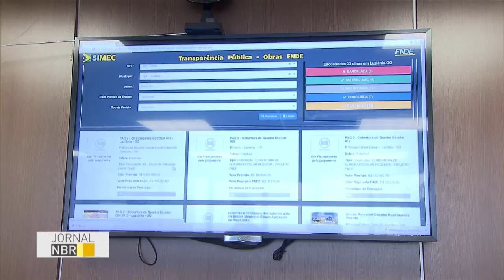Portal na internet disponibiliza informações sobre obras com recursos do FNDE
JORNAL NBR - 13.06.16: Cidadãos já podem monitorar, pela internet, a aplicação de recursos do Fundo Nacional de Desenvolvimento da Educação (FNDE). O Sistema Integrado de Monitoramento Execução e Controle do Ministério da Educação (Simec) disponibiliza dados de obras como creches, escolas e quadras feitas com recursos públicos.